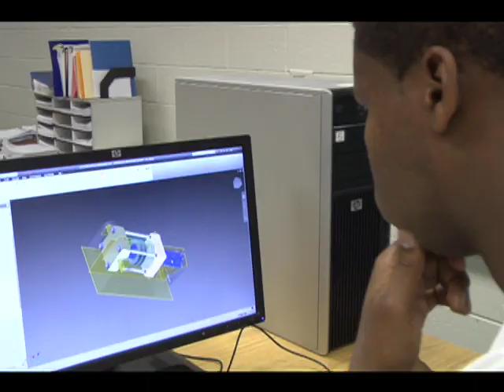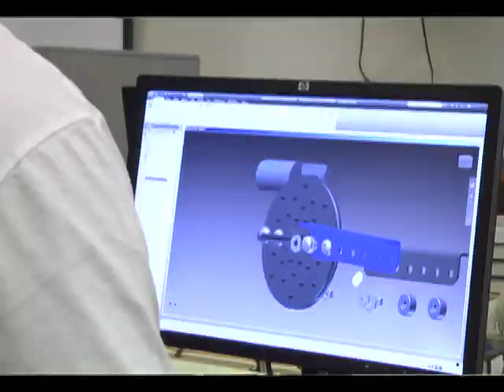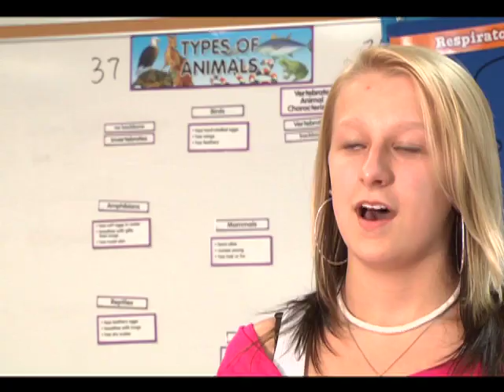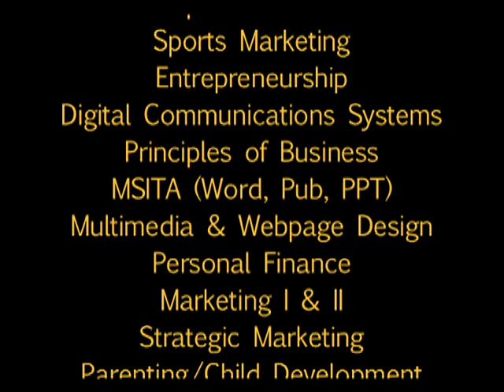Millbrook High School Career and Technical Education Program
Find out what's great about Millbrook High School's Career and Tech Ed program.  Produced by senior Digital Media student - Robbie Poisella